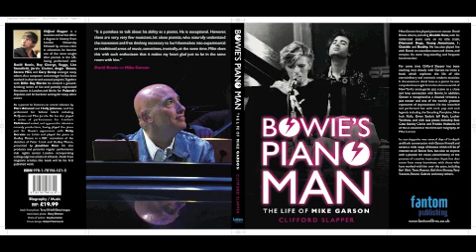Clifford Slapper interviewed by Tom Wilcox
Interview of Clifford Slapper by Tom Wilcox at London launch of "Bowie's Piano Man: the life of Mike Garson" by Clifford Slapper (Fantom, 2015). Includes 8-minute message filmed by Mike Garson in LA and screened as part of this event; also contains live piano played by Clifford Slapper. French House, Soho, London, April 2015. The book is the first ever biography of Mike Garson.

"...I'm very pleased to say that 'Bowie's Piano Man', my biography of Mike Garson, has been picked up by a major American publisher and will now be published in a completely new and much expanded edition throughout the USA, early in 2018. Backbeat Books is a top firm specialising in serious and in-depth musical biographies, and is a subsidiary of Hal Leonard, the world's biggest publisher of sheet music. That is very apt, because as a child, learning the piano myself, I well recall seeing the words 'Hal Leonard' printed on the front page of each sheet of Chopin or Beethoven I studied. Then, at age 11, I discovered both David Bowie and his pianist, Mike Garson, when I bought my first album, 1973's 'Aladdin Sane'. I was hooked for life, and decided then to become a pianist myself, always inspired by Mike Garson's approach.

Having gone on to work as a pianist, years later I ended up working closely with Bowie too, playing for him on his last ever television appearance in 2006. I also got to know Mike Garson well. I asked him if there was a biography of him I could read, as he has had such a fascinating life. He replied, "No, but I think you'd be the perfect person to write it!" I started work that day. He said he would only trust a fellow pianist to write the story of his life, to explain his approach to music and creativity, and the secret of his special artistic bond with Bowie. In 2015, "Bowie's Piano Man: the life of Mike Garson" was published in the UK, and was very well received by readers and reviewers worldwide.

The 2018 new American edition will have six new chapters, a new preface, new interviews (eg Billy Corgan, Ken Scott, George Underwood) added to the dozens included previously (eg Tony Visconti, Trent Reznor, Earl Slick); and explores the effect on Garson last year of having lost his friend and musical accomplice of so many years, David Bowie. My labour of love continues, documenting the work and the life of my friend and mentor, my fellow pianist, the master musician who has inspired me throughout my life."
Clifford Slapper, September 2017